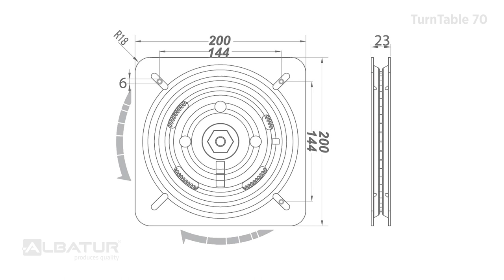Turntable 70 Installation Video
TurnTable 70
SWIVEL LOCATION STABILIZER 200 x 200 mm H : 23 mm

Product Specifications
Metal swivel plate is position stabilizing mechanism
Carrying capacity is 120 kg
It has 110 degree angel rotation
Due to with spring mechanism inside , its automatically returning to starting position
Produced to 200x200 mm sizes and 23 mm height
Produced black colour with static paint
Able to use movement swivel plate on product standards